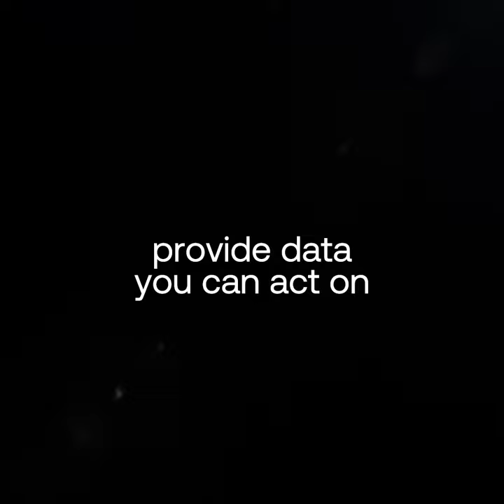WITHINGS Nova Spring/Summer 2024